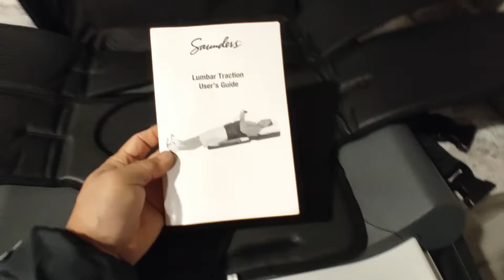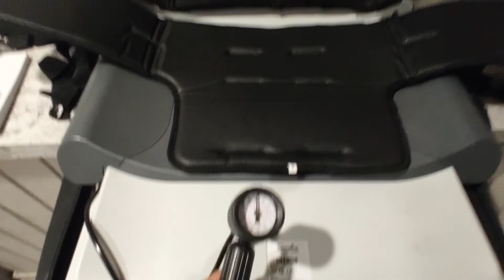SAUNDERS LUMBAR TRACTION DEVICE